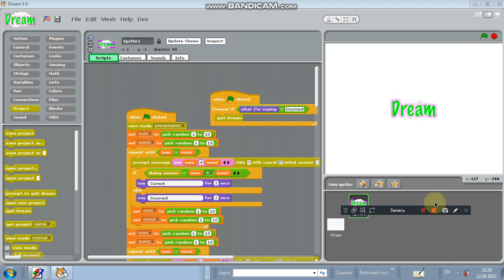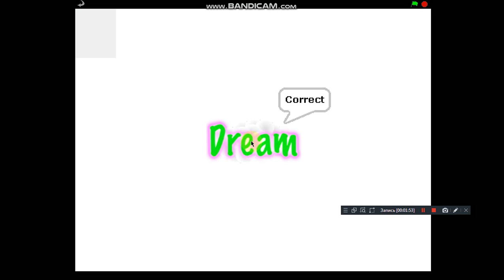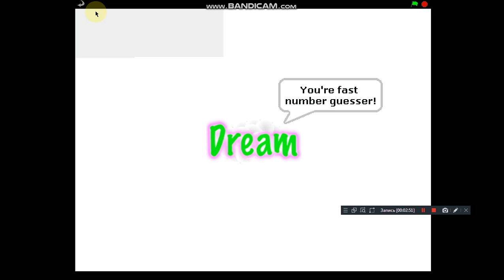dream error part 2